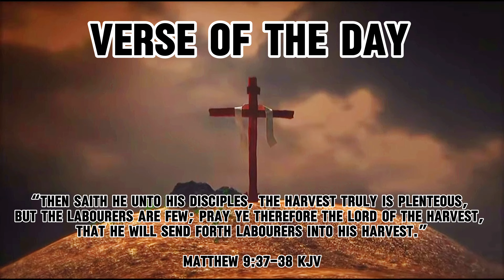THE *BEST* CONTROLLER SETTINGS FOR CHAPTER 5🎮 ( BETTER MOVEMENT / AIM🎯 & FASTER EDITS )